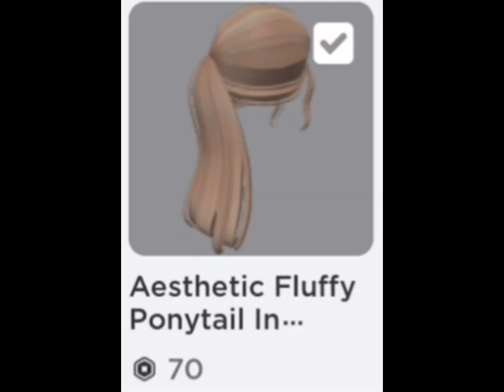If I had robux I would buy…